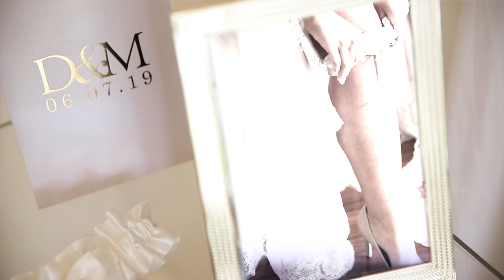Maree David Trailer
Maree & David